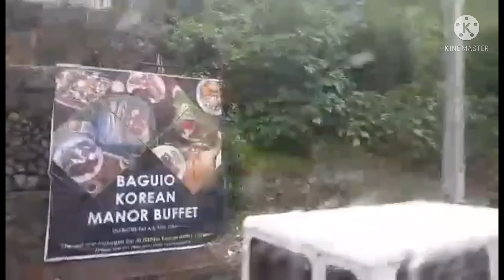Maulan na pamamasyal sa Baguio City Part 2